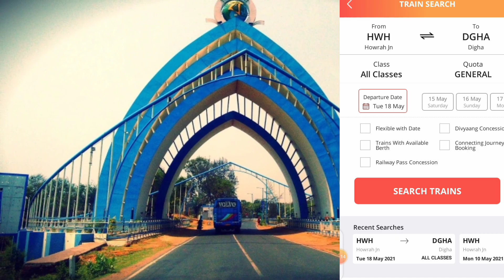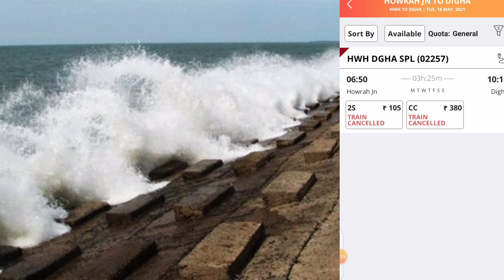দিঘা যাবার আগে অবশ্যই দেখুন | Howrah to Digha train update news 2021